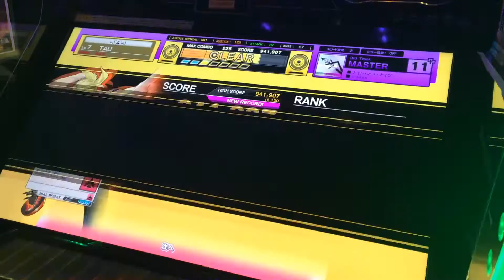Tau's Arcade Quickies: Chunitm Night of Nights [Master]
Not a very graceful clear but it's a AA on Master at least.